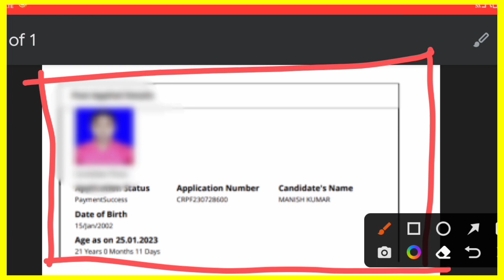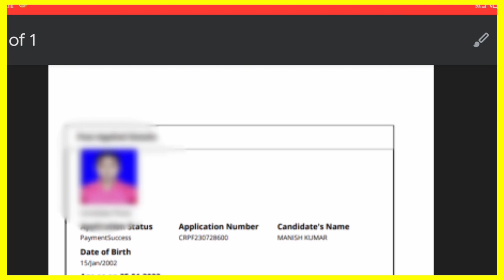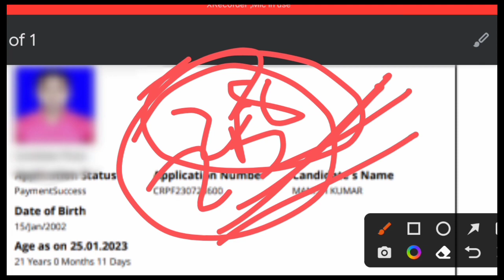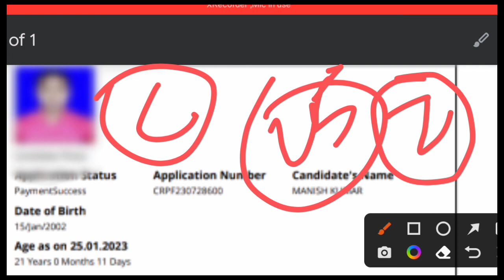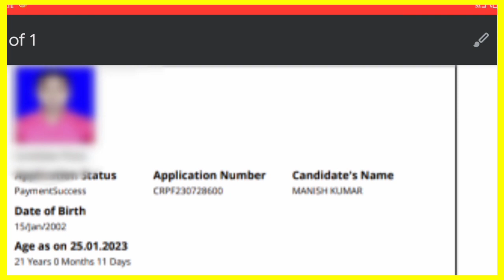OMG 😱|| इतना सारा form fillup||crpf hcm and asi totally form apply 2023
hastag
thnx for watching 🤗: